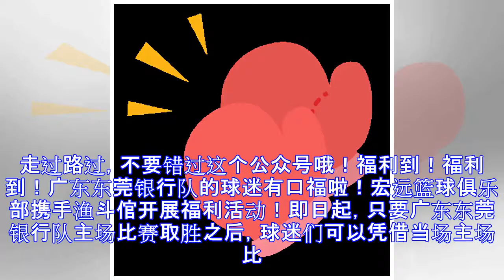【福利】凭宏远主场门票可到渔斗倌享受八八折优惠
走过路过，不要错过这个公众号哦！福利到！福利到！广东东莞银行队的球迷有口福啦！宏远篮球俱乐部携手渔斗倌开展福利活动！即日起，只要广东东莞银行队主场比赛取胜之后，球迷们可以凭借当场主场比赛门票到渔斗倌消费即可享受八八折优惠！又可以享受胜利的喜悦，还可以当一名吃货，一个字，爽！（备注：球票以比赛当天开始7天内有效）再告诉大家一个小秘密，渔斗倌也是球员们经常去的餐厅哦。别问我是谁，我就是最喜欢给大家带来福利的小虎 ：）那么渔斗倌是什么呢？请看下面多图预警。这是一家以顺德鱼肉火锅为主题的老牌餐厅。这只是部分菜式，看到这里嘴馋了吗？流口水了吗？购买广东东莞银行队主场球票，一次性满足你两个愿望，既能欣赏这...